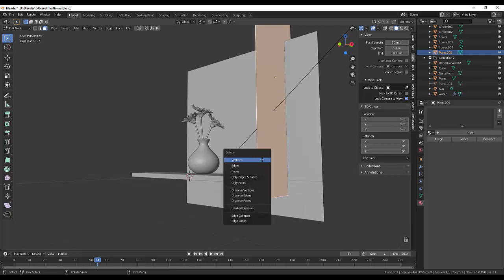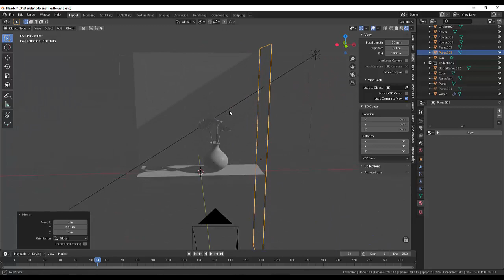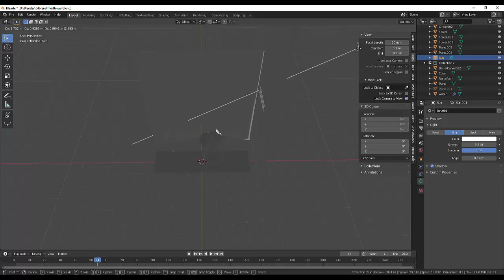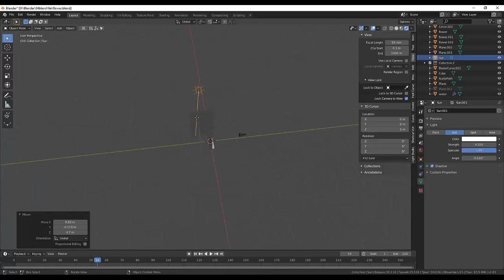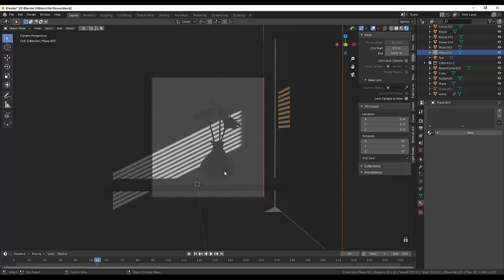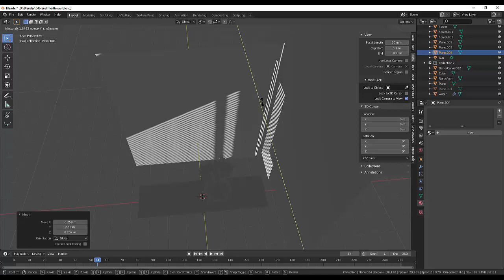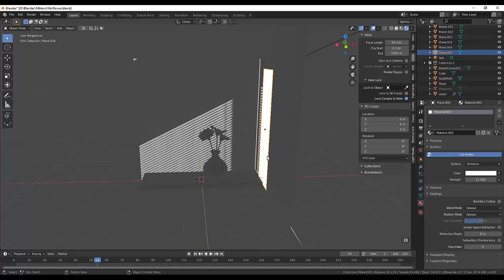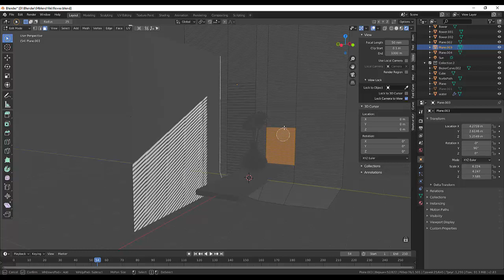39. Blender Texture. Still Life (Part3)